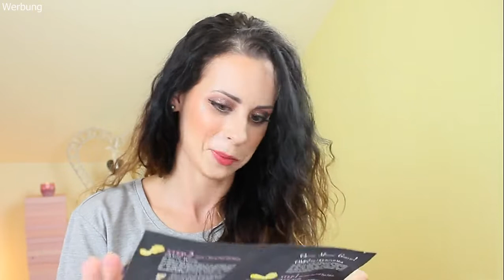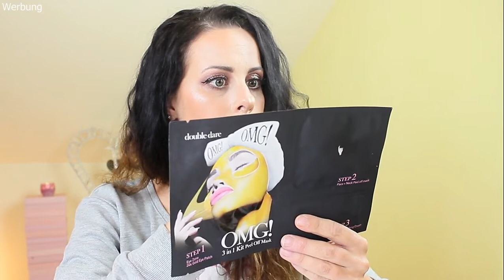Tauschpaket mit Mrs. LOREDANA// der süssen Maus💖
Ihr findet hier diverse unboxings , Hauls , Make-Up Inspirationen und alles was mich in meinem alltäglichen Leben sonst noch so glücklich macht.

xoxo Kathrin